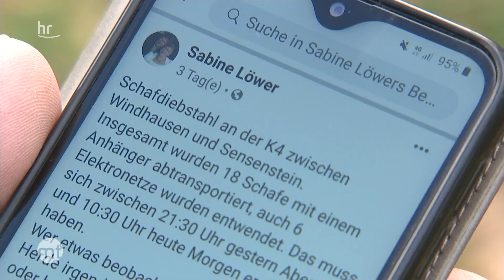Dreister Diebstahl in Nieste | maintower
Wer bitte klaut 18 Schafe inkl. Weidezaun? Sie standen auf einer Weide bei Nieste. Auch die Netze des Elektroweidezauns nahmen die Diebe mit und flüchteten letztlich unerkannt. Jetzt ermittelt die Kasseler Polizei.